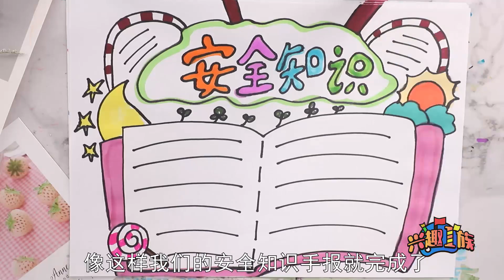安全知識手抄報